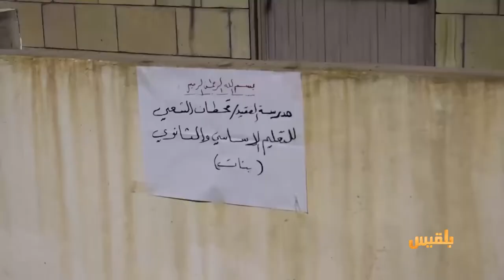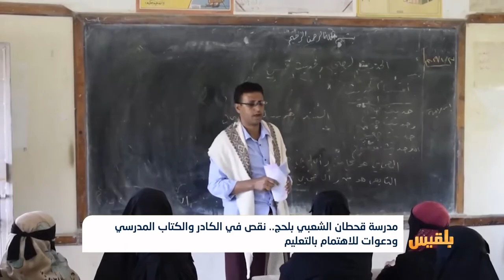مدرسة قحطان الشعبي بلحج.. نقص في الكادر والكتاب المدرسي | تقرير: سامح عبد الوهاب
تعاني مدرسة قحطان الشعبي للبنات من عجز في الكادر ونقص الكتاب المدرسي في عزلة شعب مديرية طور الباحة بمحافظة لحج.
وقال القائمون على المدرسة إن ذلك بسبب توقف عملية التوظيف بدلا عن المعلمين المحالين للتقاعد، كما تسببت الحرب بنزوح كثير من الاسر دون عودة أبنائها إلى المدرسة.
التفاصيل في سياق التقرير التالي..